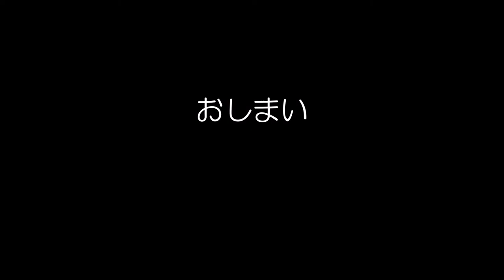サバンナRX7 カブリオレ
ターンテーブル　優れモノ。